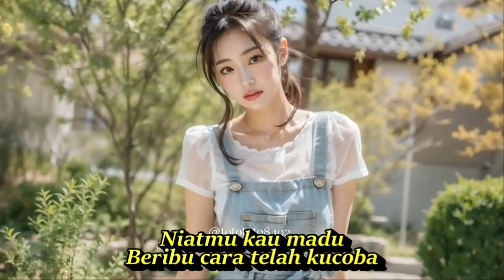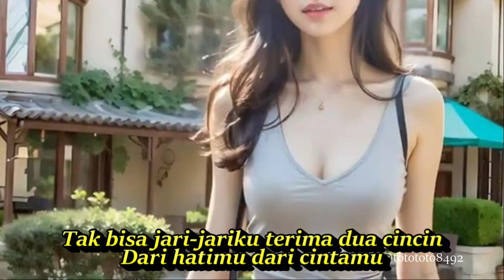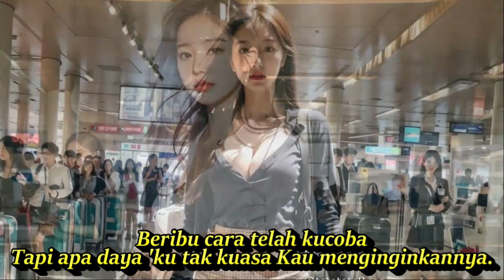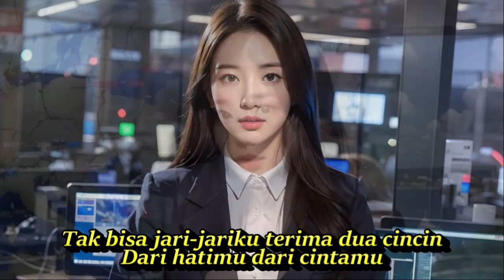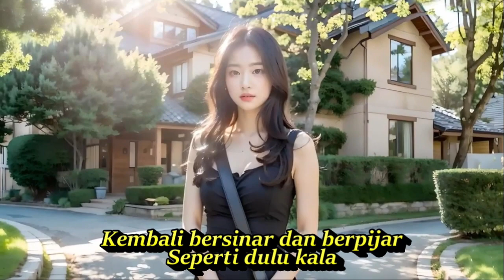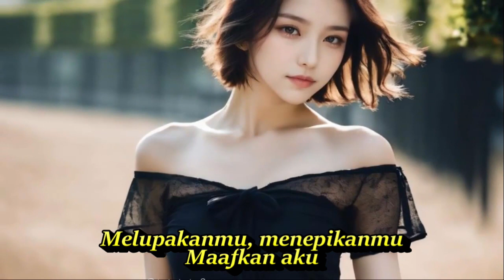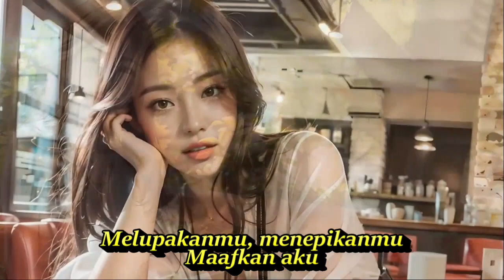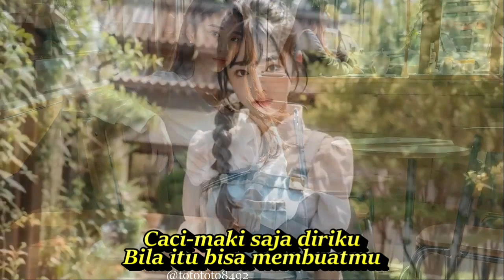DUA CINCIN || DAN DJ REMIX TEMBANG KENANGAN PALING DICARI || KOMPILASI AI ART & SHORTS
LAGU NOSTALGIA COCOK PAS LAGI SANTAI